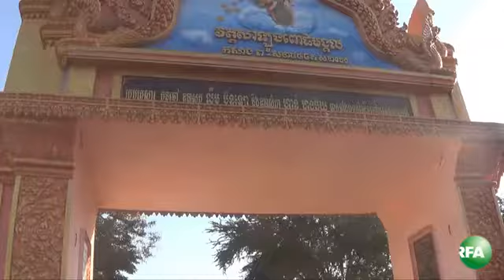Authorities Block Pagoda While Rights Machers Block National Road 4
RFA Khmer News on December 06, 2013. Authorities Block Pagoda While Rights Machers Block National Road 4.